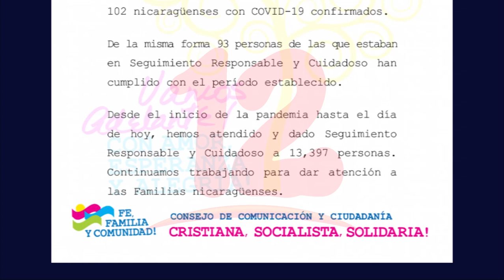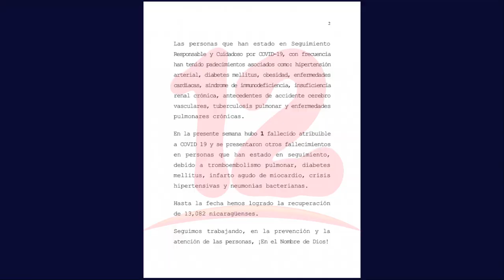MINSA contabiliza 102 nuevos casos de covid-19 y 1 fallecido en la última semana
Noticias12Nicaragua MINSA contabiliza 102 nuevos casos de covid-19 y 1 fallecido en la última semana.